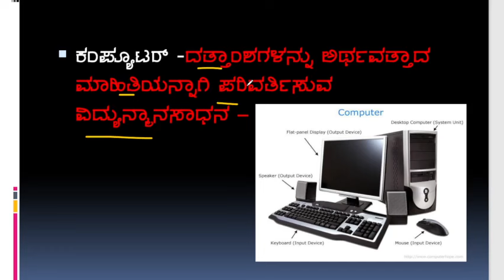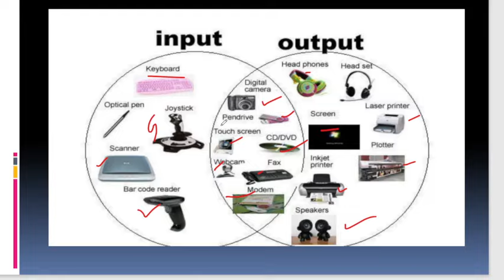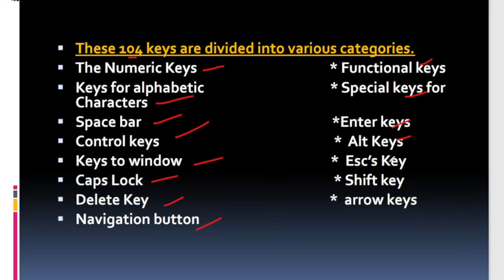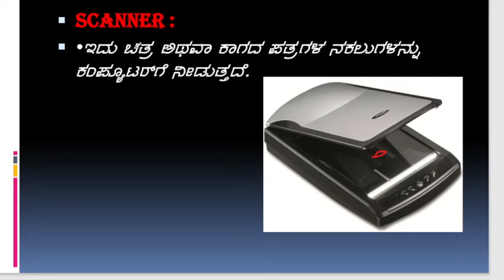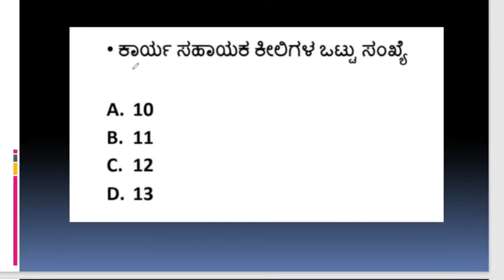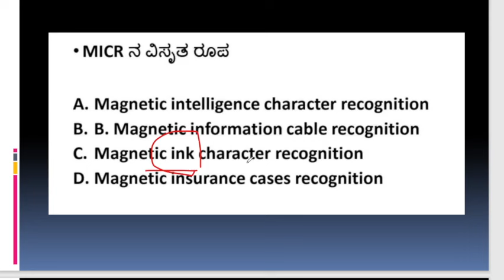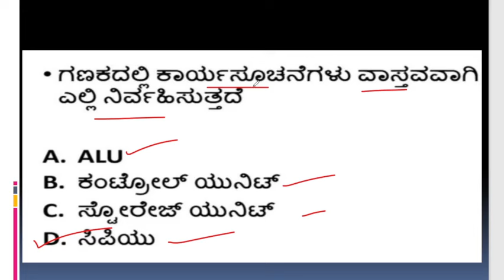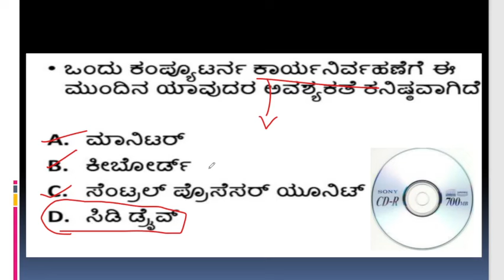C-16\BASIC COMPUTER MCQs\ INPUT OUTPUT devices \ವಿವಿಧ ಸ್ಪರ್ಧಾತ್ಮಕ ಪರೀಕ್ಷೆಗಳಿಗೆ ಕಂಪ್ಯೂಟರ್‌MCQsVAO\PDO